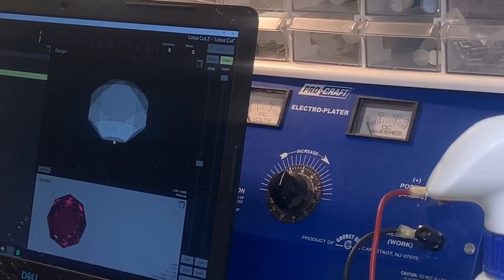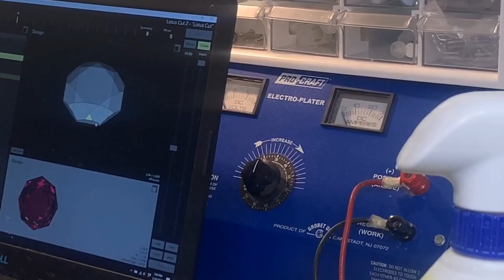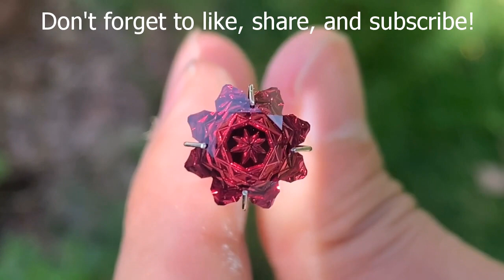HOW TO CUT INCREDIBLE GEM STONES - Cutting a Lotus Flower Garnet Vlog - Nolan Sponsler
Gem Cutter Nolan Sponsler walks us through how to cut exquisite designs. You can view more of his work on Instagram by following him @nolansponsler.